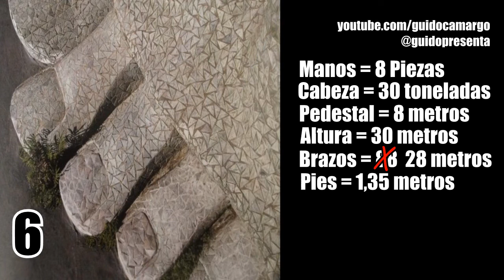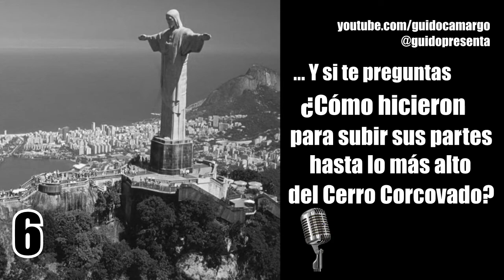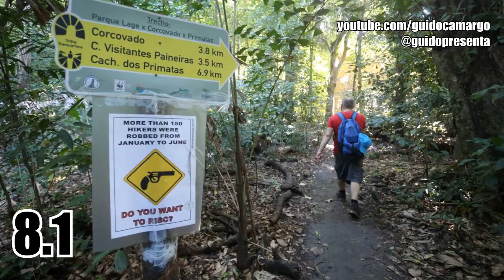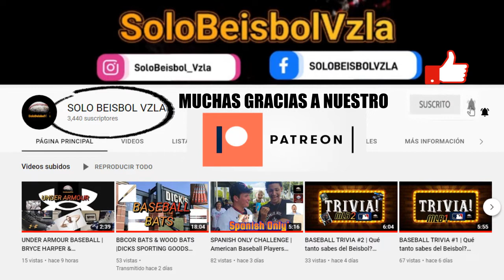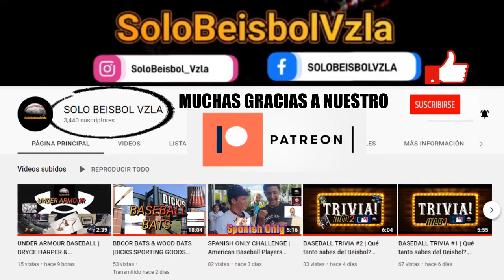Datos Curiosos del Cristo Redentor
✅ ¡¡¡ Comparte !!!  = 🆗

🔴 Introducción  = 0:00
1️⃣ Ubicación y primer diseño= 00:10
2️⃣ Materiales = 01:35
3️⃣ Soporta vientos fuertes = 02:32
4️⃣ Milagro del Cristo Redentor = 03:18
Señor, Si Señor 04:02
5️⃣ Soporta Rayos = 04:29
6️⃣ Medidas del Cristo Redentor = 05:14
7️⃣ Escaleras mecánicas y ascensor = 06:44
8️⃣ La Ñapa de Datos Rápidos = 07:05
07:11 | Formas para llegar
07:30 | Primera Selfie del Cristo Redentor
07:48 | Turista al año
08:01 | Construcción de su capilla
08:19 | Maravilla del Mundo
08:30 | Corazón del Cristo Redentor
08:59 | Famosos en el Cristo Redentor
09:56 | Nuestro Patreon

📋💻 GUION: Guido y Anny

Recuerda seguirnos en Twitter, Instagram y Facebook.

Escribe en los comentarios ¿Qué otro tema te gustaría que investigáramos sus 8 Datos Curiosos?